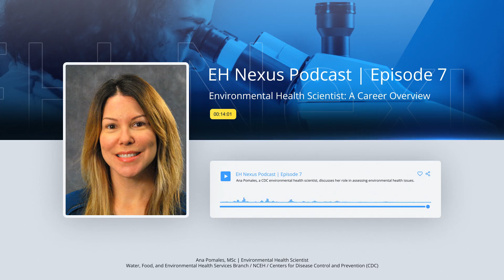EH Nexus Podcast Episode 7 - Environmental Health Scientist: A Career Overview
Tune in to this EH Nexus podcast for an insightful conversation with environmental health scientist Ana Pomales.

Dive into the world of environmental health as Ana reveals the real-life impact of environmental hazards on our well-being and the crucial role of interdisciplinary collaboration in tackling these challenges. Discover the diverse and rewarding career paths within the field, and learn how technology is shaping the future of environmental health.

Whether you're considering a career in this dynamic field or simply curious about the intersection of health and the environment, Ana's practical advice and forward-thinking perspectives will inspire and empower you.